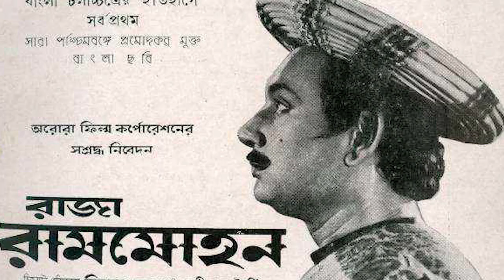Basanta Chowdhury || Bengali || Hindi || Film || Actor.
Basanta Choudhury (also Chowdhury; 5 May 1928 – 20 June 2000) was an Indian actor in Bengali and Hindi films. He worked with directors Asit Sen, Rajen Tarafdar, Ajay Kar and Bijay Bose, often in leading roles.[1] He is a former Sheriff of Kolkata.

Choudhury's collection of Kashmiri and Persian shawls were enviable. Director Satyajit Ray admired those collections and used for his masterpieces.

In 1965, actor Chowdhury was awarded the Best Actor Prize for his film "Raja Rammohan" by B.F.J.A. In 1996, he also received Bangla Stage Centenary Star Theater award from Calcutta University. He had also acted in several Hindi films.

The actor had been the Sheriff of Kolkata. He was also appointed the Chairman of Nandan-West Bengal Film Centre in Kolkata.